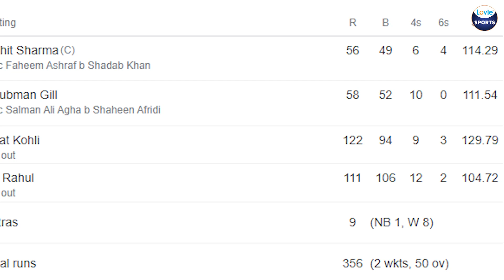India Vs Pakistan | Match Highlights | India Won By 228 Runs Against Pakistan | lovle Sports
Welcome to [lovle Sports], your go-to destination for all things sports! If you're a fan of thrilling games, jaw-dropping moments, and incredible athletes, then you've come to the right place.

At [lovle Sports], we are passionate about all sports, from soccer and basketball to cricket and motorsports. We bring you in-depth analysis, highlights, top plays, and exciting match recaps from around the world.

Get ready to relive the greatest sports moments, as we take you on a journey through the history of sports. From iconic performances to nail-biting finishes, our videos are packed with the most memorable moments ever captured on the field, court, or track.

Our team of expert analysts and commentators provide insightful commentary and breakdowns of key moments, offering a deeper understanding of the strategies and tactics that make sports so fascinating.

But it's not just about the big leagues! We also shine a spotlight on local and amateur sports, showcasing the dedication, passion, and talent of athletes at all levels. We believe that every athlete has a story to tell, and we're here to help share those stories with the world.

Whether you're a die-hard fan or a casual observer, [lovle Sports] has something for everyone.

Thank you for visiting [lovle Sports]. Get ready to be inspired, entertained, and amazed by the world of sports. Let's dive in and embrace the thrill of the game together!